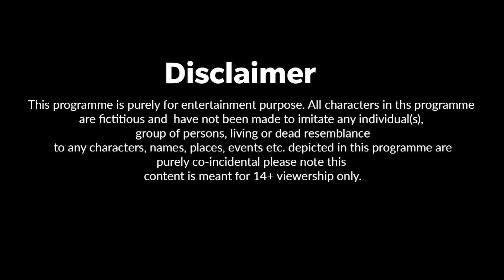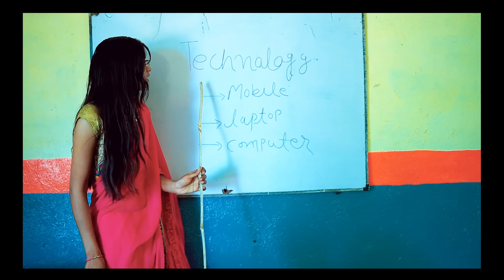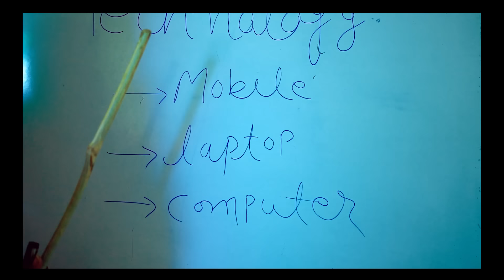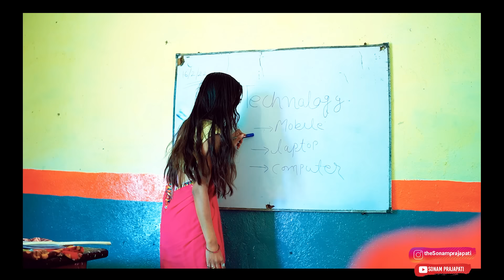Teacher Expectation Vs Reality (Part-01) l Sonam Prajapati Video